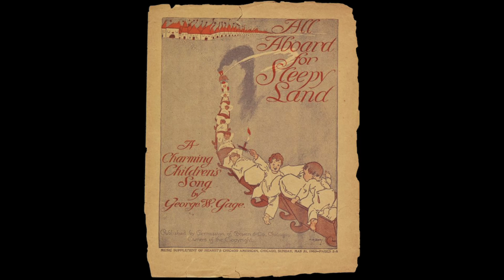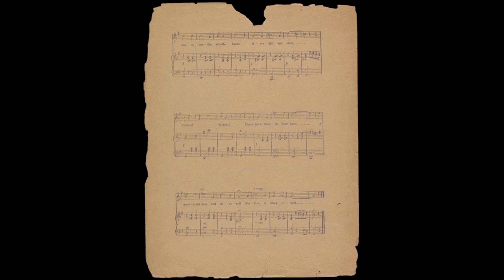All aboard for Sleepy-land: a charming children's song(1903)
TITLE
All aboard for Sleepy-land: a charming children's song

Gage, George W. (Composer)
Gage, George W. (Lyricist)